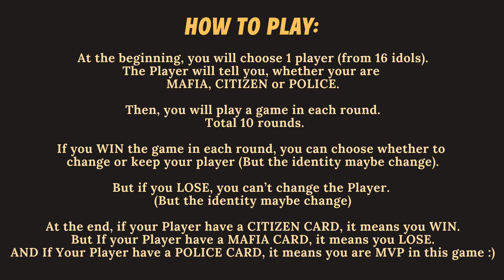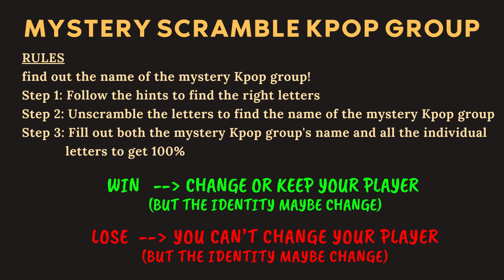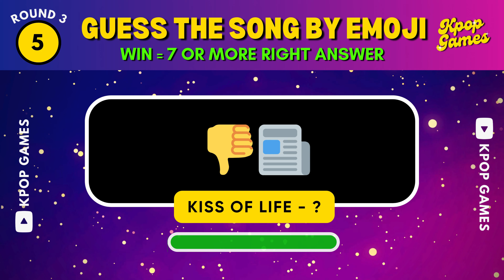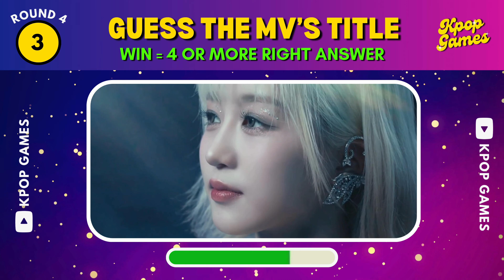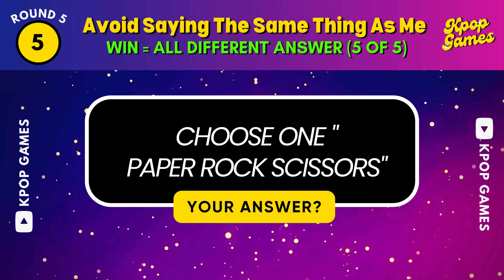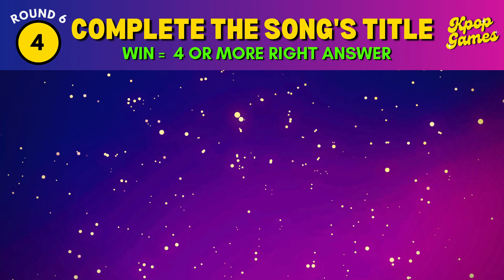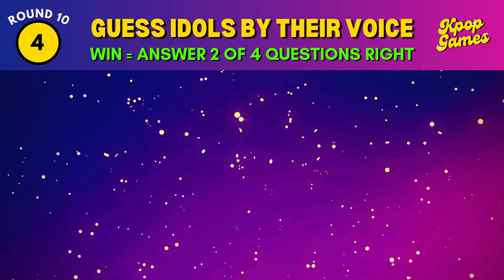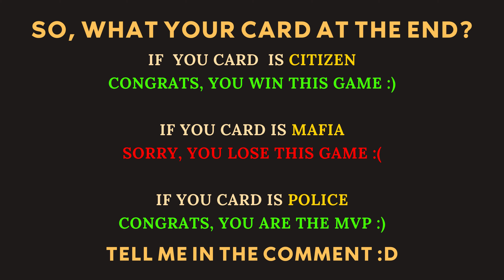KPOP MAFIA GAME SEASON 2 !! |KPOP GAMES 🎮 KPOP QUIZ 💙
🎮 Are you lucky or not, kpop mafia games SEASON 2! [Kpop Game]
✍️ Comment your result :)

⭐ Total: 10 Rounds
⭐ Challenge other players in this Kpop Fun Games

🌑 English isn't my first language. So, please excuse any spelling mistakes or grammatical errors on my part 🙏🏻

📷 Credits to Google Images/Pinterest and respectives owners for the photo.

Intro Video : Mashups For You
Outro Song and Video : Normal Smasher

KPOP GAME
KPOP CHALLENGE
KPOP QUIZ
KPOP QUIZ GAME
KPOP EDITION
KPOP SONG
KPOP MV
KPOP UPDATE
KPOP DANCE
KPOP MAFIA GAME
KPOP INTERACTIVE GAME
KPOP MAFIA GAME
KPOP GAME MAFIA